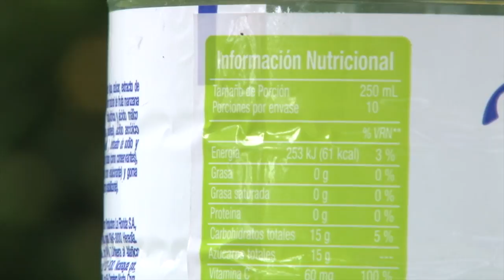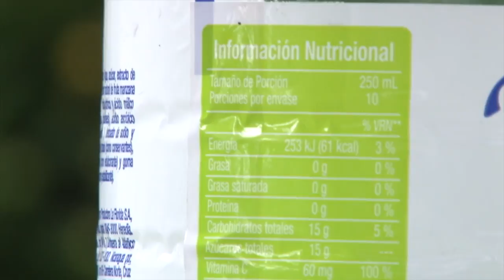Etiqueta nutricional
Como consumidores de alimentos es necesario que revisemos la
información nutricional que incluye el reverso de los empaques. El
Centro de Investigación de Tecnología de Alimentos CITA de la
UCR se encarga de revisar la concordancia de estos datos con el
contenido alimenticio.